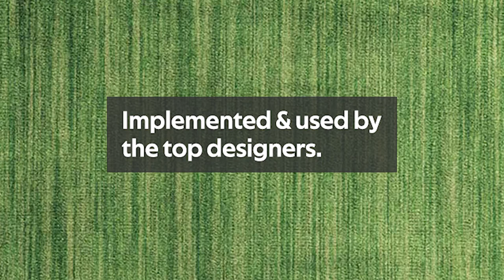Martyn Lawrence Bullard Fabrics | L.A. Design Concepts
Martyn Lawrence Bullard's collaboration with Schumacher Fabric is just one of the many gorgeous fabric collections you can shop at L.A. Design Concepts. We sell fabric and wallpaper by the yard directly to consumers and designers.